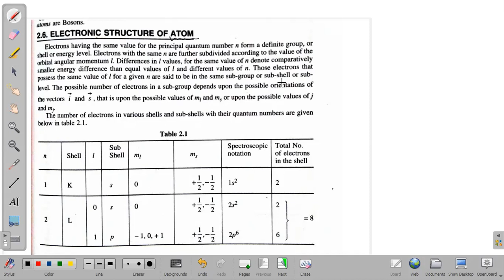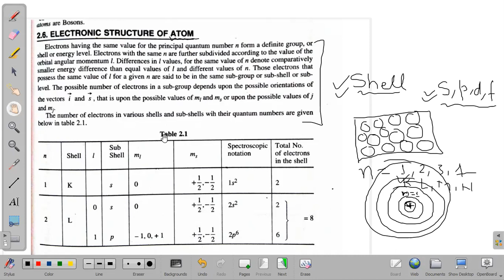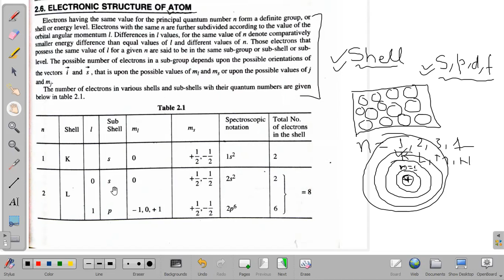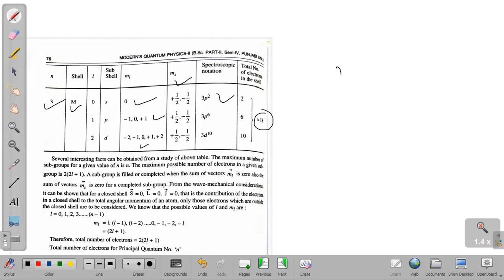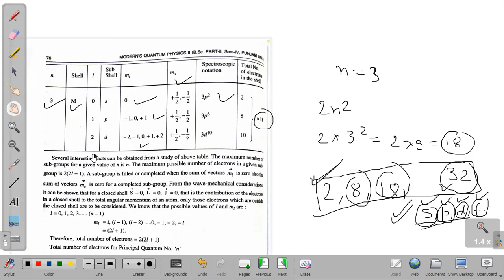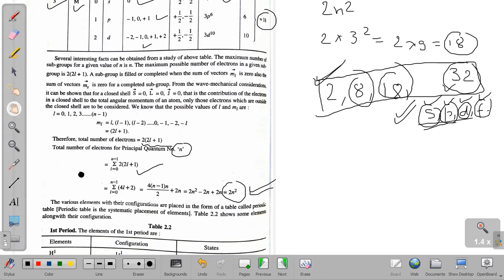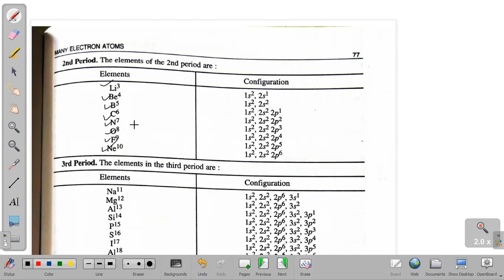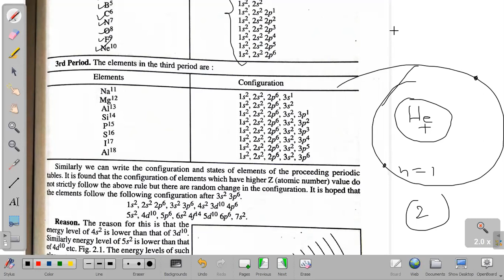Shell and Subshell